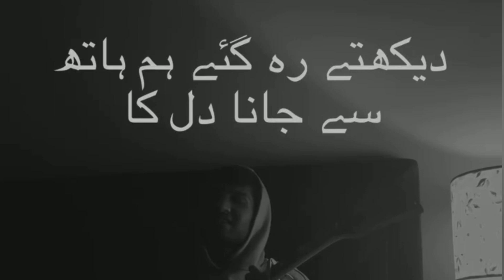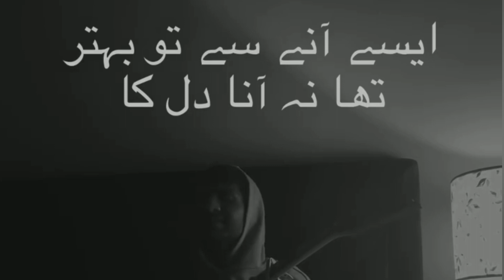aise aane se behtar hai.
Enjoy The Song Everyone 💝

About

Edited This Song Slowed And Reverb

visit original song;https:
Thanks for Visiting my channel, I hope we will meet again :-)